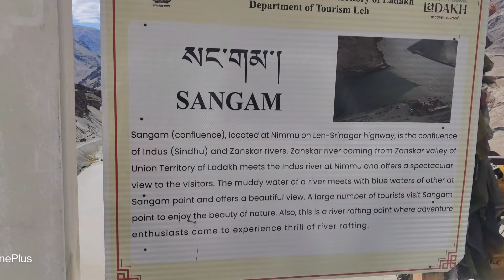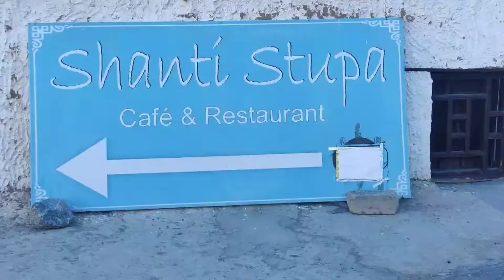Exploring Leh City // Leh Ladakh Episode 1